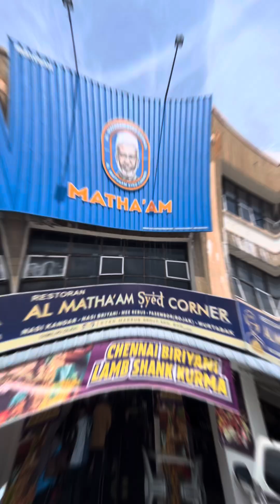Chennai Briyani Lamb Shank Kurma Ipoh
Chennai Briyani Lamb Shank Kurma Station 18 Ipoh aje padu kome!

Teman udoh cuba kome, memang emmpone weh.
Lamb Shank Kurma tu lain dari lain rasanya harga pun ok Rm38 je kalau set Rm45 memang berbaloi bagi teman.

Lagi satu teman try Ayor Kulki Sarbat dia.. Ni pun menarik bagi teman sebab dalam ayor ada cili hijo. Macam-macam rasa ada.. Terbaik.

Moh kome singgah di Al-Matha'am Syed Corner.

📍 108, Medan Station 18/3, Station 18, Ipoh Perak.